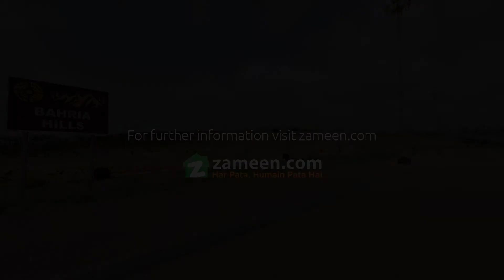1 KANAL RESIDENTIAL PLOT FOR SALE IN BAHRIA HILLS BAHRIA TOWN KARACHI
Residential Plot
Available For Sale
Located In Bahria Town Bahria Hills

Plot Is On 500 Sq Yards

Good Location General Category Plot .